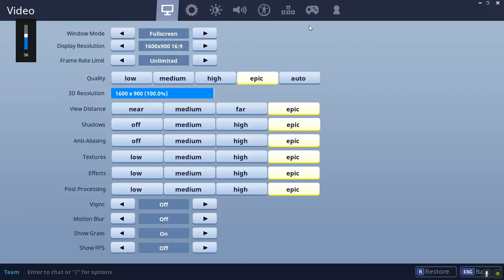Fortnite Save The World Daily Missons